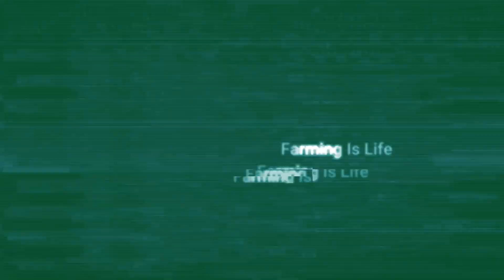FS22 | Droodel 4 | Ep 20 Sale, Service, Land Oh My | Farming Simulator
Welcome back every one to Droodel 4!
We are back in the UK for droodel season 4 and if you have been following the story you no we have cash to burn and a farm to buy.
Join  @RealMattyG  &  @HonestEddie   as we do battle against time and ego to buy our Home Farm!